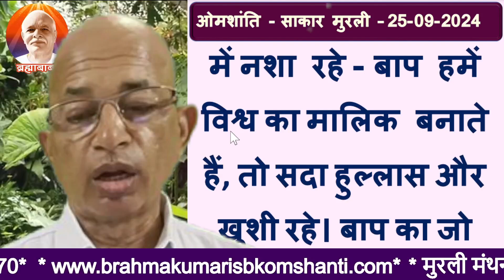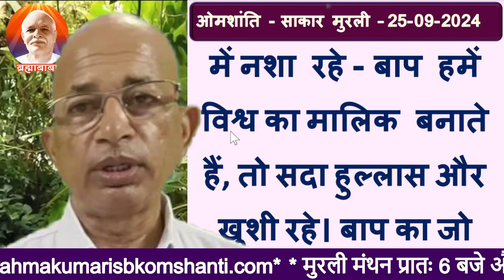25-09-2024 |प्रश्नः- बाप का बनने के बाद भी यदि खुशी नहीं रहती है तो उसका कारण क्या है?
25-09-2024 | मुरली का प्रश्न ;- Brahma kumaris
प्रश्नः- बाप का बनने के बाद भी यदि खुशी नहीं रहती है तो उसका कारण क्या है?                  Question :-If there is no happiness even after becoming the Father's, then what is the reason for it?
bk murli,
aaj ki murali,
today murli,
today's murli,bkmurli,
daily murli,
hindi murli,
todays murli,